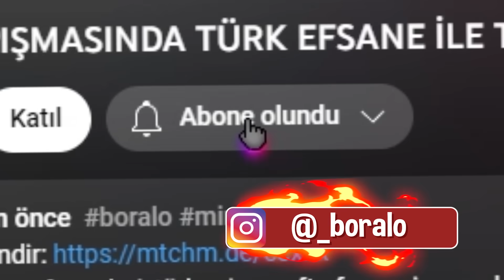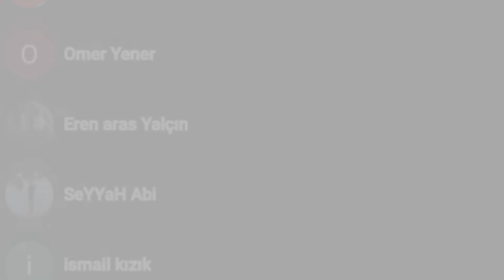BOBBY1545 VE ÖLÜMCÜL YENİ KOLLARI !! 🩸🔥 - Minecraft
minecraft troll gizemli yarışmaları, chris1545 ile yapı kapışmaları videoları türkçe, bobby1545 efsanesi, eğlenceli mod trolleri komik olarak sizlerle!